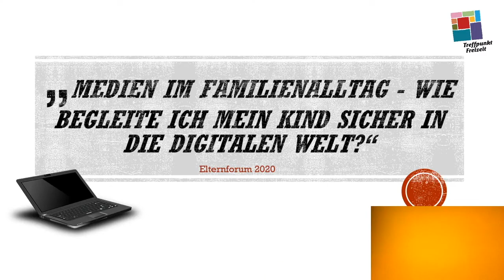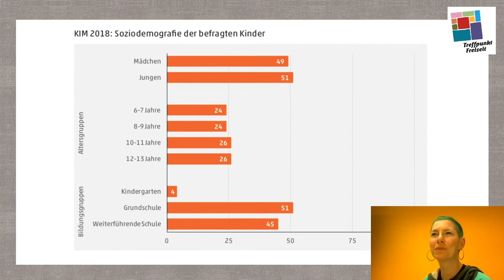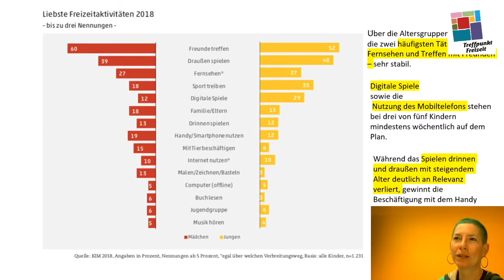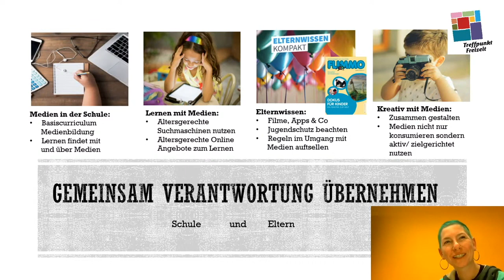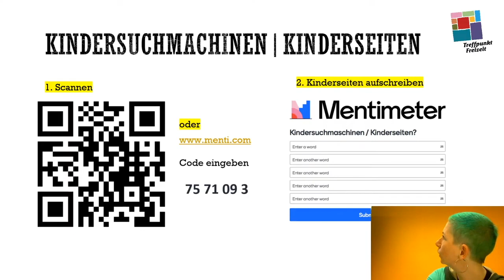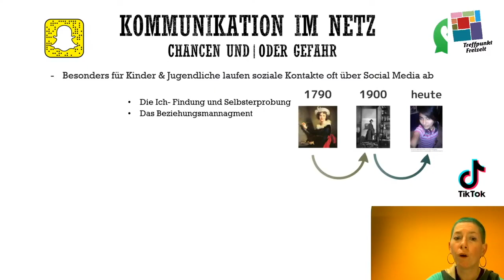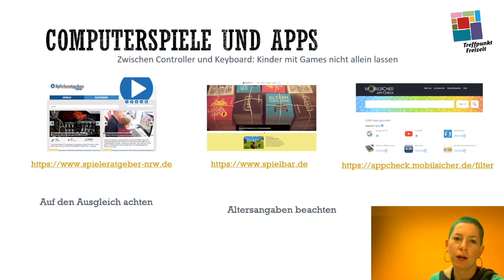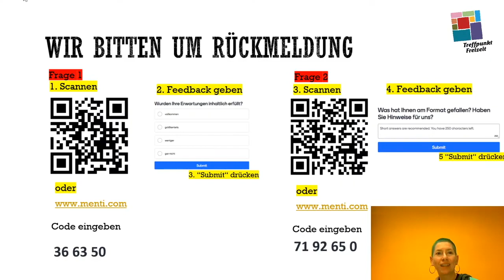ELTERNFORUM 2020 "Medien im Familienalltag - Wie begleite ich mein Kind in die digitalen Welt?"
Obwohl die neue Generation Eltern zunehmend zu den "Digital Natives" und nicht mehr zu den "Digital Immigrant" gehört, bleiben gerade Fragen zur Medienerziehung aktuell. Die Coronapandemie mit den Anforderungen des digitalen Lernens stellt zudem Eltern vor neue Fragen zur Mediennutzung. Wie finden wir eine Balance zwischen schulischen Anforderungen und dem Familienleben? Wie kann mein Kind sich sicher im Internet bewegen? Welche Medienzeiten sind für mein Kind angemessen? Welche digitalen Lerninhalte sind empfehlenswert?
In dieser Veranstaltung erfahren Sie Tipps und Hinweise für eine unterstützende Begleitung ihrer Kinder und individuelle Umsetzungsmöglichkeiten für den Medienalltag in Ihrer Familie.

Referentin:
Kristin Ehlert

GarageBand
PicCollage
Stop Motion